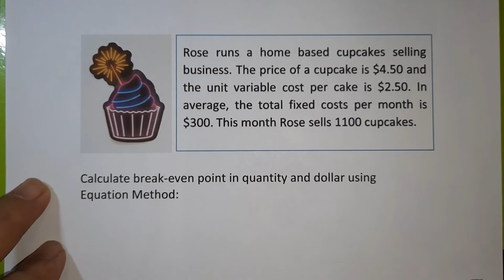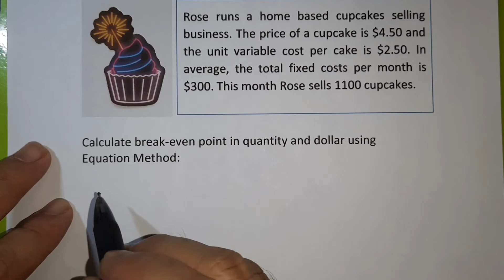How to Calculate Break Even Point using Equation Method? [Sample Question] (CVP Analysis)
Calculate BEP using equation method.

Content:

0:26 Sample question Soalan contoh
0:58 Extract the data Ekstrak data
1:32 The equation Persamaan yang perlu digunakan
2:58 Calculate the break even point quantity Kira kuantiti titik pulang modal
4:26 Calculate break even point dollar Kira ringgit/dollar titik pulang modal

Cost-Volume-Profit Analysis (CVP Analysis) is also frequently referred as Break-Even Point Analysis (BEP Analysis). This analysis looks at the relationship between cost, quantity of production or sales and profit. It is an easy topic to master and easy to score in the examination.

Analisis Kos-Volum-Untung (Analisis KVU) juga dikenali sebagai Analisis Titik Pulang Modal. Analisis ini merujuk kepada hubungan antara kos, kuantiti pengeluaran atau jualan dan untung. Ianya satu topik yang mudah dikuasai dan mudah untuk dijawab semasa peperiksaan.